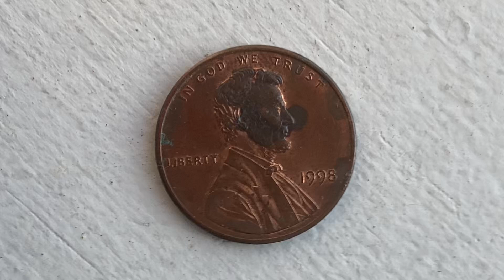1998 LINCOLN MEMORIAL CENT | AVERAGE CIRCULATED CONDITION